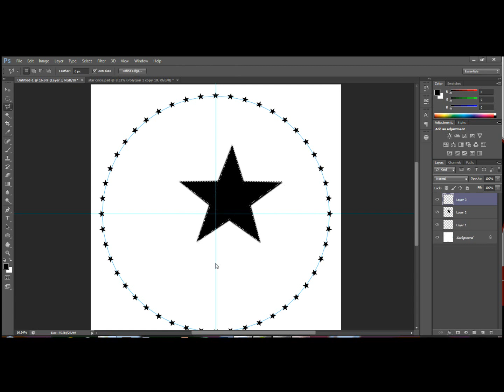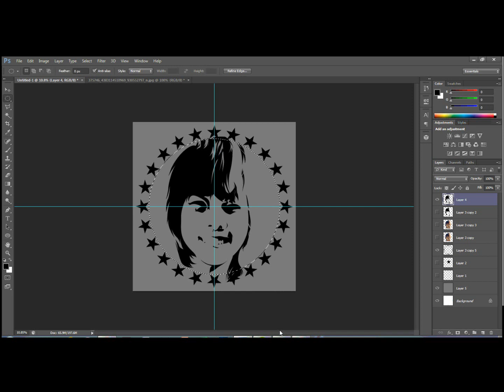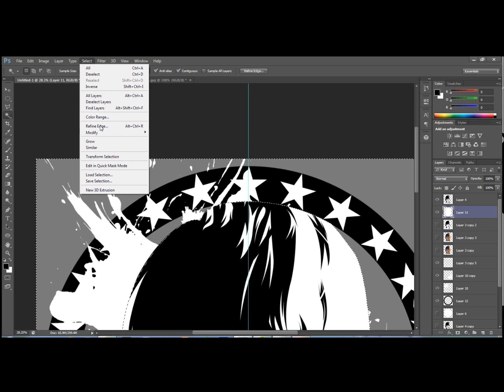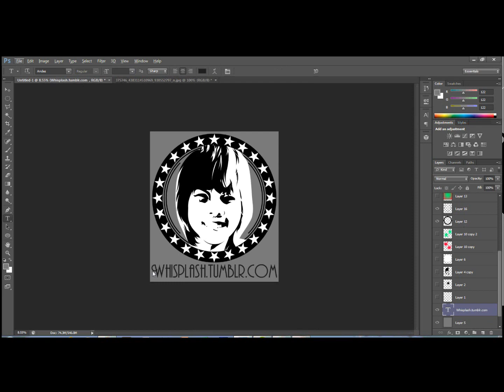Process1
Audio used:
Bonus Track Intro - Jim Guthrie